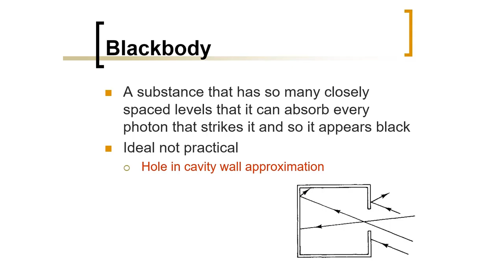Biomedical Physics: Blackbody (Arabic Narration)